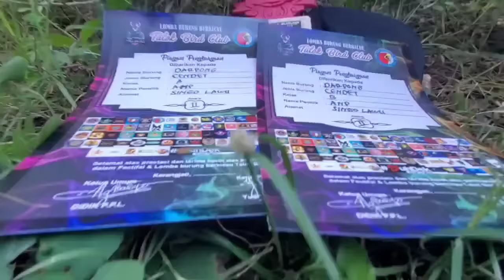ANP & IWAN MALAM INI AKAN NAIK PANGGUNG. TENAN PO RAAA....😄😄